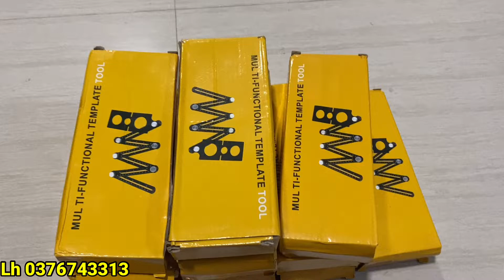thước đo 6 đoạn giá rẻ chuyên dùng để đo lỗ ống nước nhà vệ sinh rất nhanh